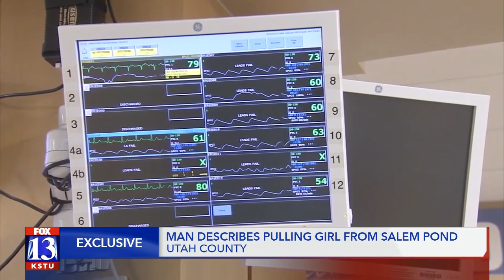5-year-old girl on life support after near drowning at Salem Pond; Rescuer shares story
An Orem man is being hailed a hero after he rescued a little girl who was drowning at Salem Pond.